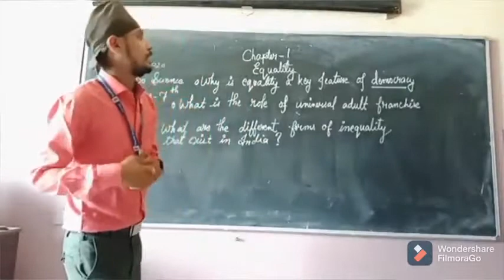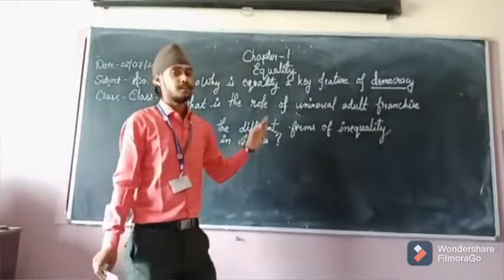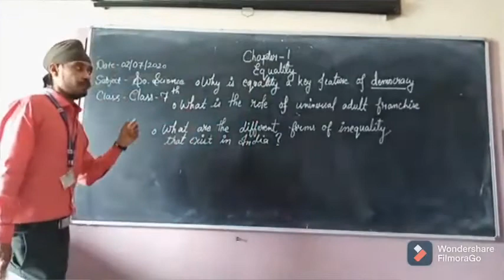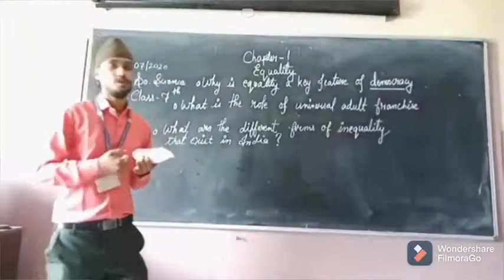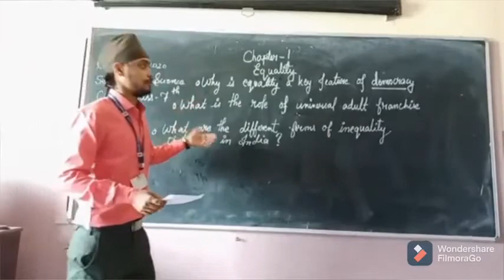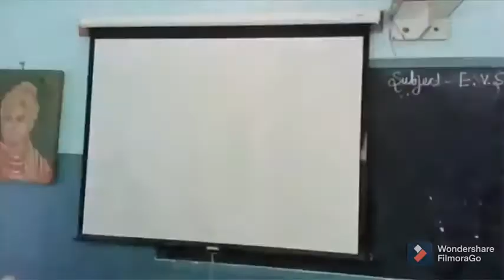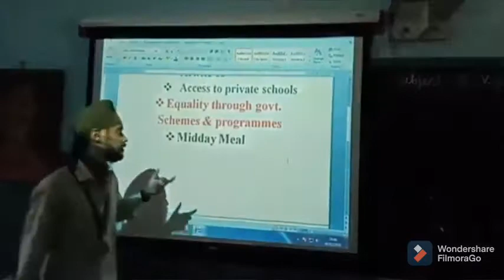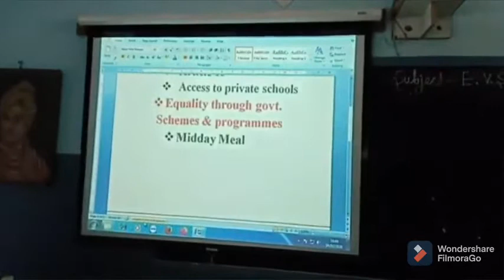Class VII Social Science Political and Social Life Chapter 1 Equality Part 1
In this video we will discus about Equality, Role of universal adult franchise and different types of inequality that exist in India